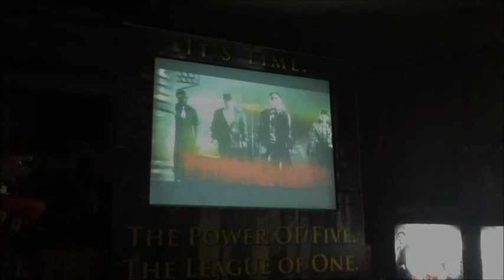Tanduay First Five 2011 TVC